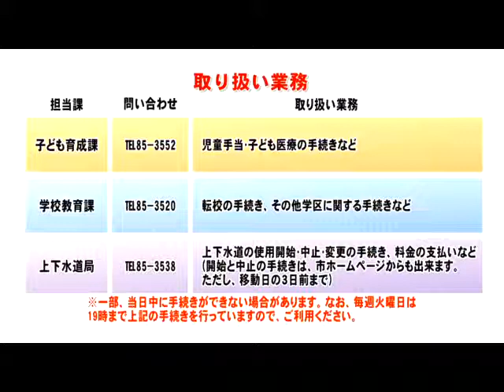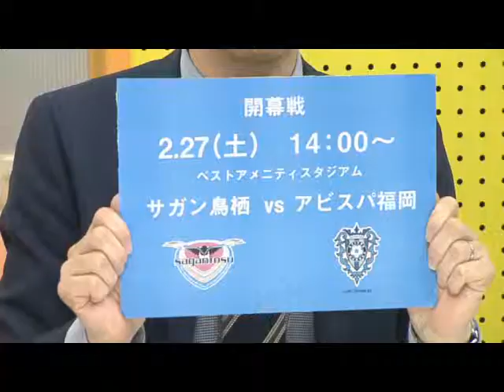テレビ広報とす（2016年2月）「鳥栖市で開催される行事や催し」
■テレビ広報とす
市職員などが出演し、はっぴとすビジョンのアナウンサーと対談しながら番組を進めます。
テロップや画像を交え、分かりやすく市政情報などをお伝えします。